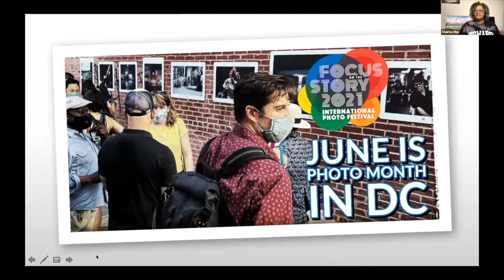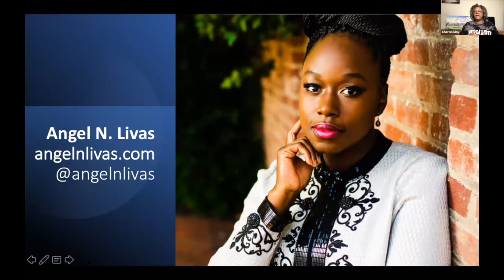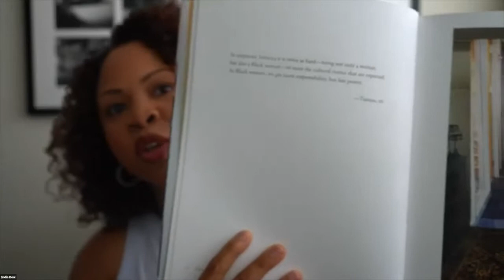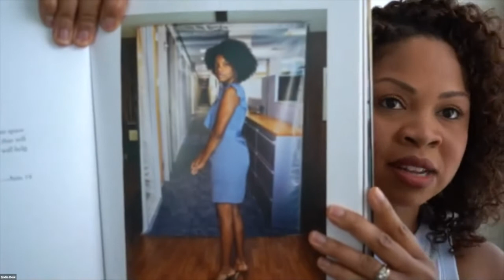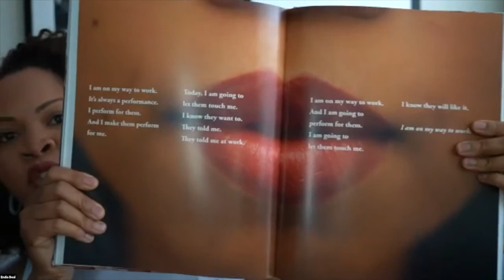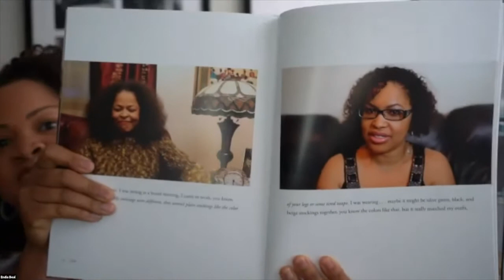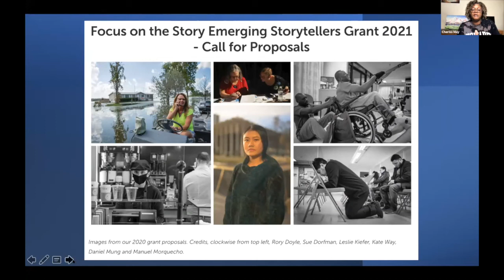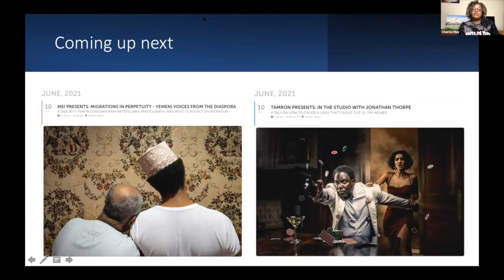A Conversation with Endia Beal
Celebrated artist, educator and activist Endia Beal talks about her book, "Performance Review," which brings together work from her widely-published videos and photo projects, including “Am I What You’re Looking For?” “Office Scene,” “Can I Touch It?” and “9 to 5.” Beal’s thought-provoking work explores the biases and challenges that women of color face in the corporate workplace.  Joining her in the conversation is Angel N. Livas, host of “The Woman Behind the Business Talk Show”  along with photojournalist Cheriss May.

The talk was part of the fourth annual Focus on the Story International Photo Festival, a month-long celebration of photography in the nation’s capital.

Note: For copyright reasons, a short video that Endia played at the beginning of the conversation was removed.

Angel N. Livas